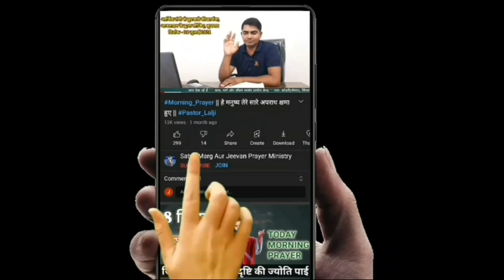Morning_Prayer||तू अपने वचन के अनुसार मुझे संभाल ||pastor_Lalji || 15 December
15 December सुबह की शक्तिशाली प्रार्थना 🛐

Satya_marg_aur_jeevan_prayer _ministry
Village:-Kodari(semara) Post:-Singarpur
District:-Ghazipur

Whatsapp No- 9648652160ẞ